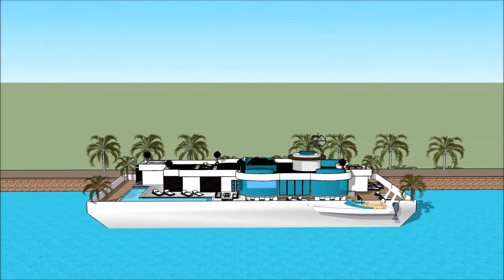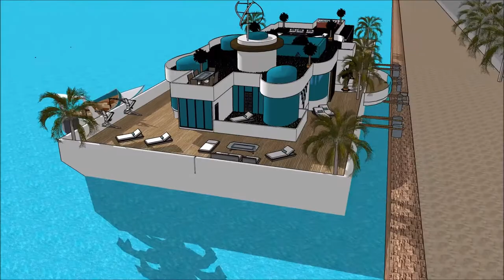Sims freeplay house ideas one story youtubers house 6 bedroom house villa Luxury Yachting Design E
The houseboatzania launching an innovative high-end luxury yacht houseboat home design potentially as a display of in Sims of the Sims freeplay house ideas one story youtubers house 6 bedroom house villa  Luxury Yachting Design  E.

The collection of sims concepts - Houseboatzania of Sims freeplay house ideas one story youtubers house 6 bedroom house villa  Luxury Yachting Design  E consists of high luxury and architectural art pieces in minimalism combined with living on the waterfront of the harbour of

The sims houseboat yacht design has the basis to sustain living with high standards and contemporary structural design at Sims freeplay house ideas one story youtubers house 6 bedroom house villa  Luxury Yachting Design  E with numerous of prospects for excessive living and celebrating the desire of life worldwide: